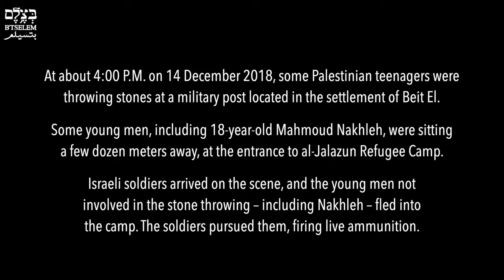🔴 Soldados israelíes disparan por la espalda a un palestino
En el vídeo se puede ver como soldados israelíes le disparan a un palestino por la espalda desde decenas de metros de distancia.  Además demoraron en solicitar la asistencia médica.  Esto es una flagrante violación a la convención de Ginebra.